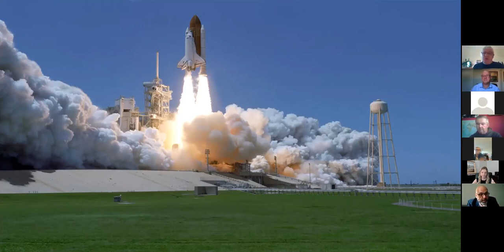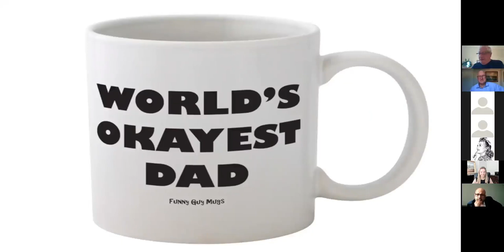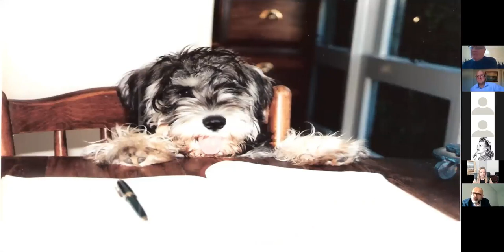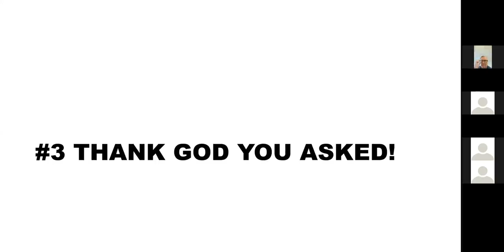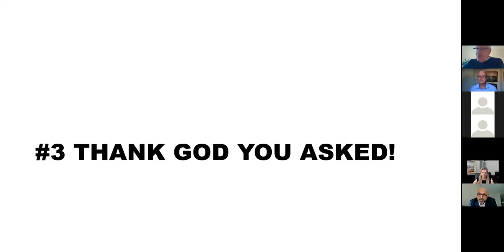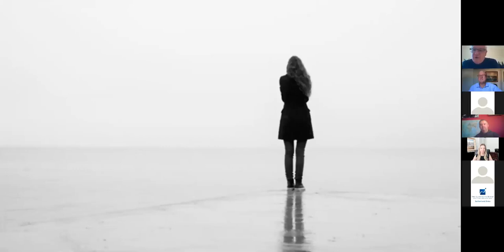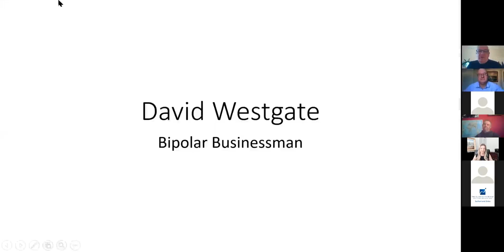“Making those difficult conversations easier”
In this webinar, David Westgate gives insights and advice gained from 40-years of battling bipolar 1 while building a successful career. He looks at the difference between mood swings and mental illness, how to build mental health resilience and there are also tips for those of us currently working from home.

Most importantly, David talks about how best to approach a friend or colleague you may be concerned about without fear of embarrassing them or yourself. It’s an important webinar for anyone interested in learning more about mental health whether it be for themselves, their loved ones, or their workmates.

Join David Westgate, one-time senior executive and now speaker for the Black Dog Institute and Mental Health First Aid trainer.

This was a Zoom workshop, for St George Business Chamber, on Thursday, August 20, 2020